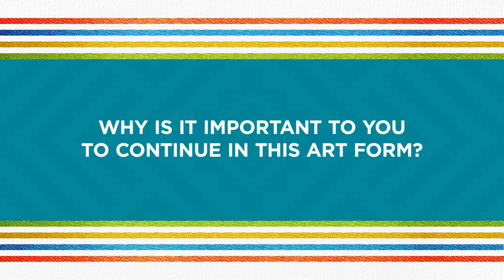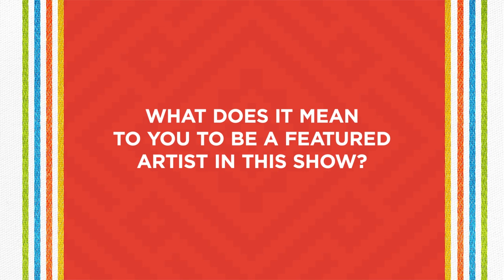Jennifer Thiessen: Ribbon Skirt Fashion Show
Jennifer Thiessen’s emotionally evocative designs made a powerful statement at the 2023 Ribbon Skirt Fashion Show. Her detailed patterns in each piece wove a rich, meaningful story inspired by her ancestors and community.